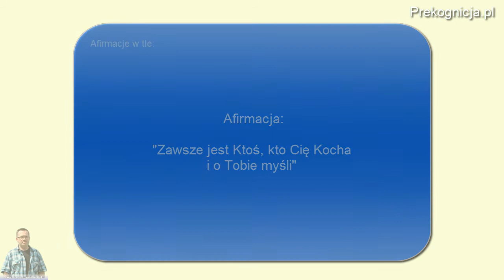Afirmacje Wspaniałej KOBIETY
- medytacja, praca z podświadomością, nagrania hipnotyczne, prawo jazdy stres i radzenie sobie na egzaminie.

JEŚLI ANIOŁY MIESZKAJĄ W NIEBIE,
to co TY tutaj robisz?!

W tym wideo doświadczysz wielowymiarowej przestrzeni dźwiękowej przygotowanej dla Twojej Podświadomości.

Główna afirmacja:

"Zawsze jest Ktoś, kto Cię Kocha i o Tobie myśli"

Możesz tylko słuchać lub medytować z afirmacją – synchronizuj słuchanie afirmacji z oddechem. Afirmacje w drugiej osobie (te głośniejsze) słuchaj na wdechu, a w pierwszej osobie słuchaj (i wypowiadaj, w myśli lub na głos) na wydechu.

Afirmacje w tle:
"Jesteś piękną Kobietą"
"Kochasz i akceptujesz siebie"
"Kochasz i akceptujesz siebie i swoje potrzeby"
"Jesteś atrakcyjną Kobietą"
"Kochasz i akceptujesz swoje ciało takim, jakim jest"
"Dbasz o siebie najlepiej jak potrafisz"
"Ludzie podziwiają Cię i cieszą się kiedy Cię widzą"
"Pamiętasz o swoich Marzeniach i Pasjach"
"Słuchasz Serca i podążasz za Jego głosem"
"Jesteś piękna taka, jaką jesteś"
"Kochasz i akceptujesz siebie taką, jaką jesteś"

Jak korzystać:
Słuchawki: wymagane.

Zasługujesz na wszystko, co dla Ciebie najlepsze!

Ta wersja afirmacji pochodzi z albumu "Relaks dla Mamy"

Ta sama afirmacja, ale bez podkładu z innymi afirmacjami jest też w "Afirmacje dla Kobiet w ciąży" (tutaj są dwa długie nagrania, w których tle są pozostałe)